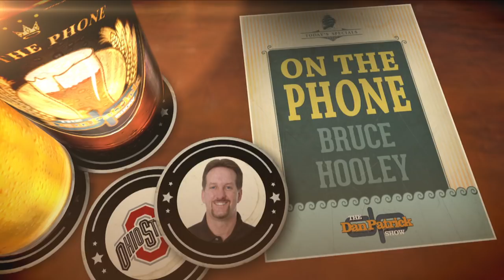105.7 The Zone's Bruce Hooley: Don't Expect Quick Decision on Urban Meyer | The Dan Patrick Show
Ohio State football analyst Bruce Hooley talks with Dan Patrick about the latest news surrounding Urban Meyer's future at OSU.